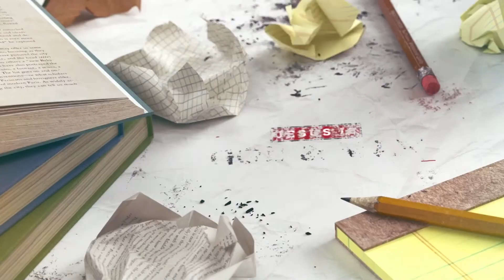Back to Basics - Week 6 - Mauldin Campus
Acts 2:42-47
Chuck Fuller
Upstate Church Mauldin